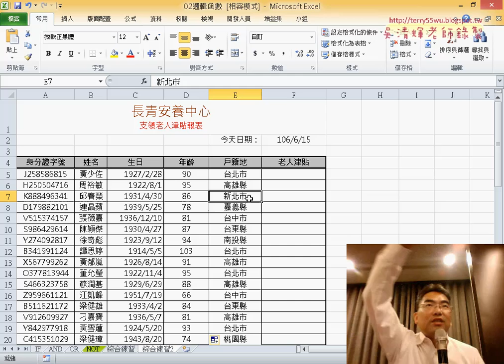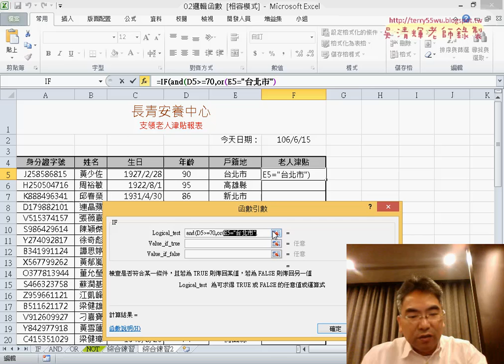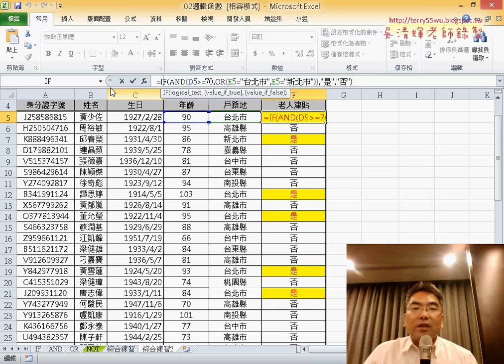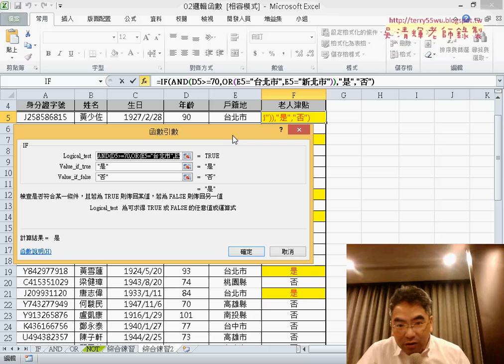10 長青安養中心